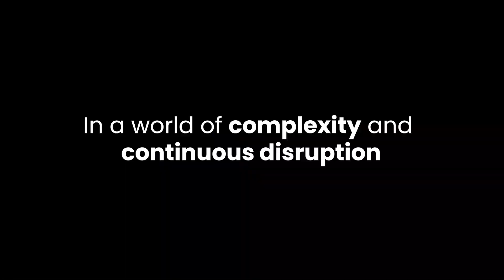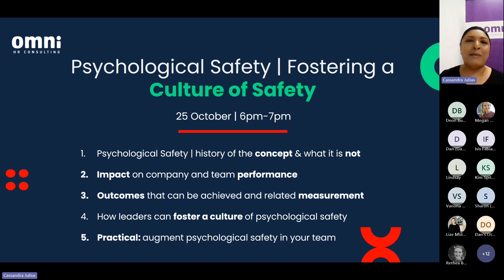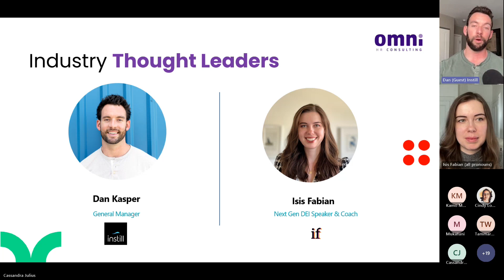[Live] Psychological Safety | Fostering a Culture of Safety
Learn how to foster a culture of psychological safety and build a high-performing, resilient organization.

Join our guest speakers, as they share valuable insights to assist leaders (across various levels) in understanding:
The concept of psychological safety: what is it? What it is not.
The impact on the organization and team performance.
The outcomes we can achieve and how to measure psychological safety.
The role of the leader in fostering a culture of psychological safety.

Guest Speakers: Dan Kasper (GM at Instill, United States) and Isis Fabian (DEI Speaker and Coach, based in New York City )